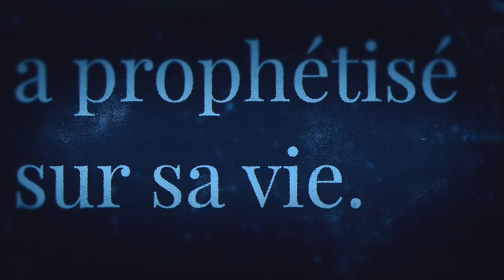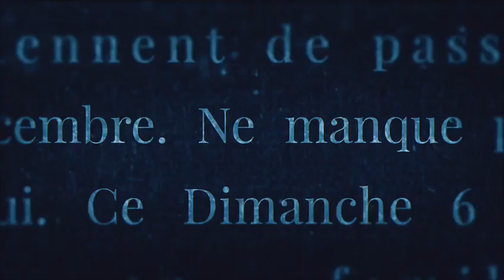"Le Témoignage De Sœur Samantha" | FOK OU BRANCHE SOU WEEKEND DE SHEKINAH SA A!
1. Next Step/Prochaine Étape

3. HP Sign Up

4. Andrew Operation // Opération André

7. Bookstore:

11. Gregory Toussaint (YouTube Official Page)

12. Gregory Toussaint (Facebook Official Page)

16. Administrative Address:
    990 NE 125th street (Suite 200)

20. SHEKINAH KIDS

21. Legliz Palé (SIGN THIS PETITION)

22. Nouveau Code Pénal

24. TG Boston Sunday Service Tickets

25. TG New York Sunday Service Tickets

26. TG Afterschool Program

27. Orlando HP

28. Multicultural Feedback Survey

29. Youth Conference

30. November Weekend de Shekinah

31. Creative Arts Contest Registration